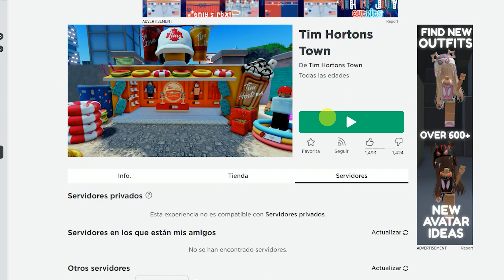⭐[ITEMS GRATIS]⭐ UN SOMBRERO Y UNA TABLA en Tim Hortons Town/FINALIZA 22 DE JULIO/ PARA +13 AÑOS